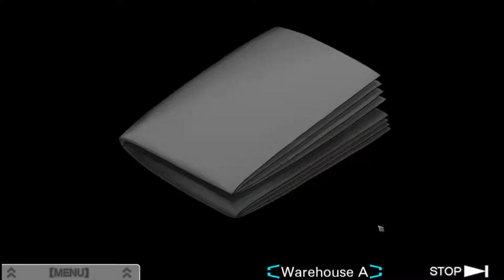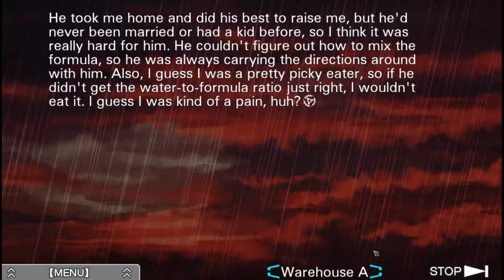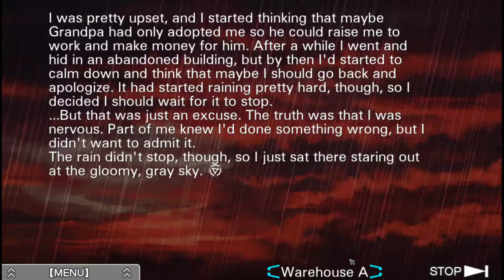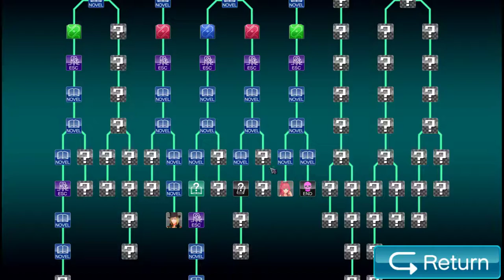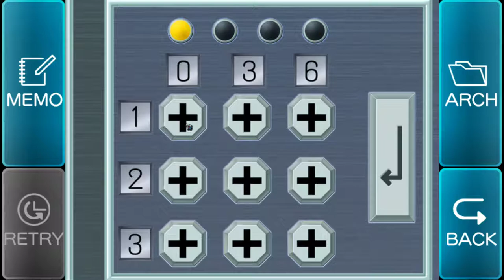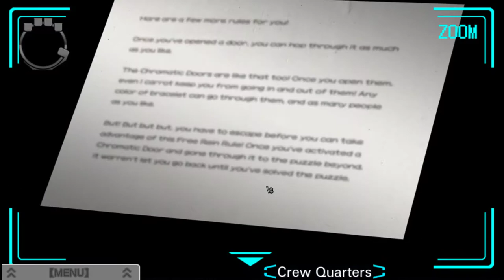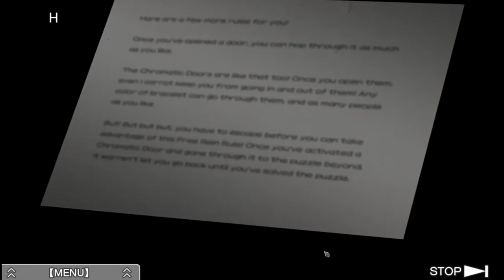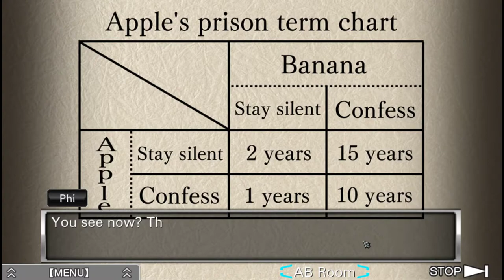Zero Escape: Virtue's Last Reward [15] Tenmyouji's End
Wow, he really is the worst. And I'm getting tired of this game constantly doing "there's no time to explain" and "I could tell you and there's literally no reason I wouldn't tell you, but I still won't tell you".

Also, when is Quark supposed to have grown up, during the Great Depression? That story was so weirdly backwards.